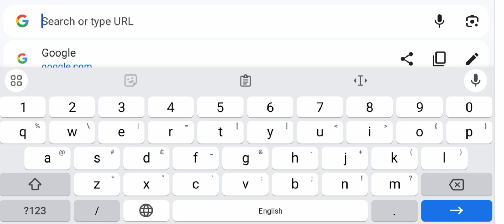Al Sharqawi Company Jobs in Jeddah high Salary jobs 2024 (Urdu/Hindi)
Al Sharqawi Company Jobs in Jeddah high Salary jobs 2024